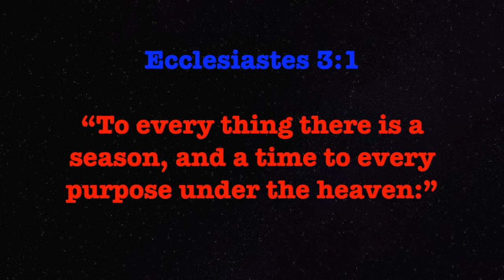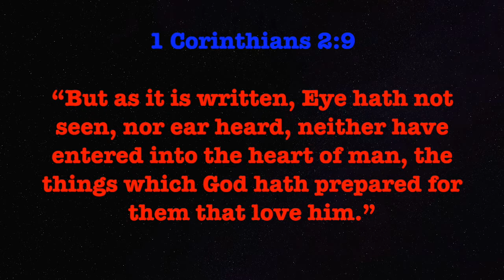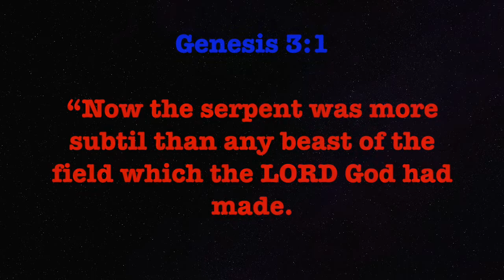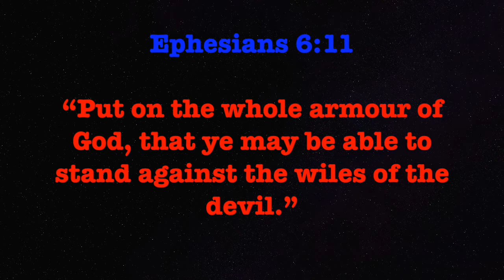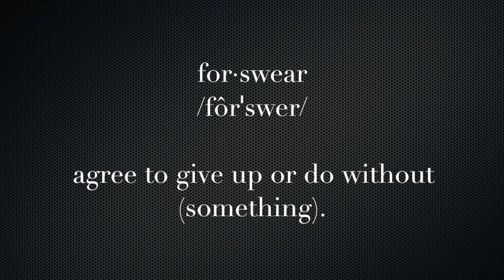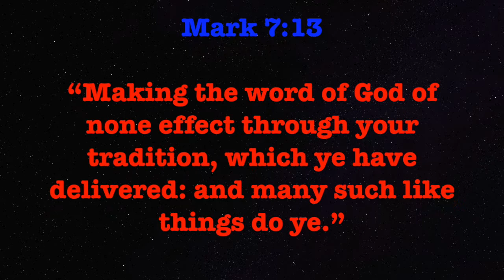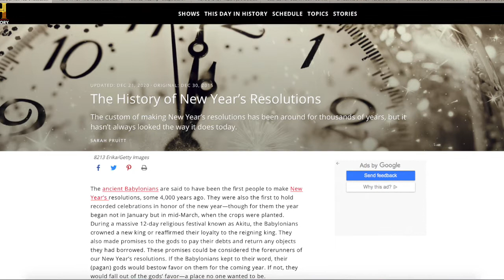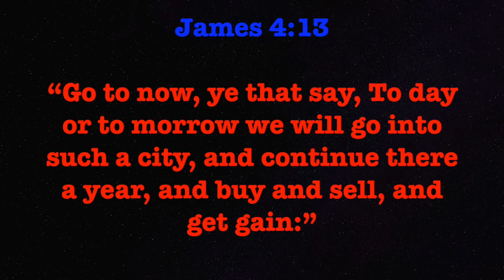New Years celebrations and Resolutions cause curses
this video explains how we've been doing things the wrong way for a long time. while we may have good intentions when it comes to New Years and Resolutions. we have actually been doing ourselves more harm than good by participating in the customs, rituals and celebrations of it